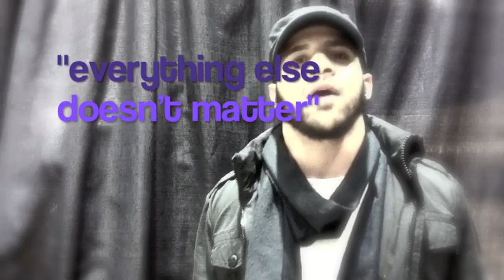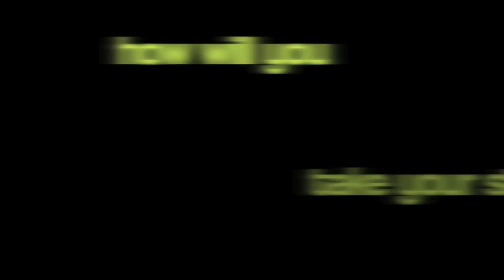Cade- how I take my stand - Large 3.m4v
On March 1,2,3, 2012 hundreds of Black young adults will gather at the International House of Prayer-Kansas City for STAND 2012 conference to contend for the release of God's destiny in the Black Community.  They will ask and answer the question: How do I make my stand?  As God releases His power and authority in every sphere of influence, we want to stand with His heart and say: "Do it in my day  and in my time! Release Your hearts desire!"